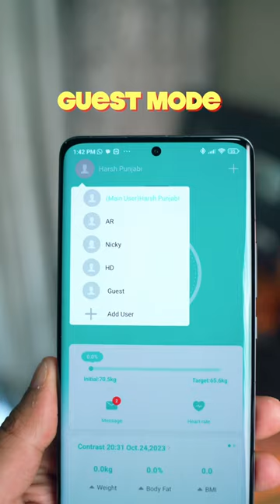Stop using Normal Weighing Machine, Get A Smart Scale!